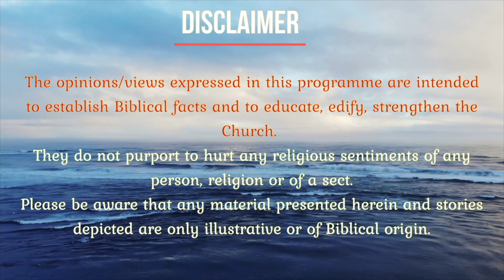#413 Daily Manna At Peniel Gospel Church : Delivered By Rev Dr J Prabhakar Ayya